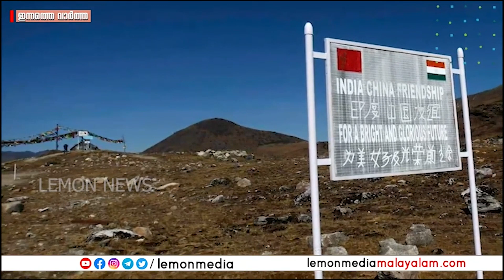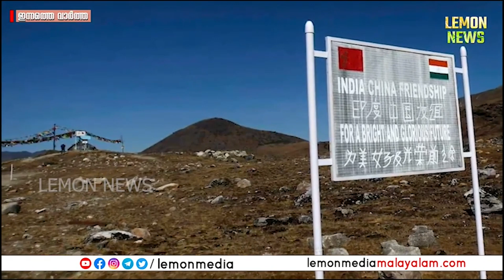India | ചൈനയെ തീര്‍ത്തുകെട്ടി ഇന്ത്യ യു.എസ് നീക്കം. പാക്കിസ്ഥാനും പൂട്ടിട്ടു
വാര്‍ത്തകള്‍ അതിവേഗത്തില്‍ അറിയാന്‍ ഞങ്ങളുടെ ടെലഗ്രാം ചാനല്‍ സബ്‌സക്രൈബ് ചെയ്യൂ